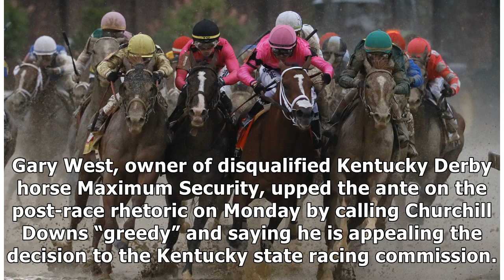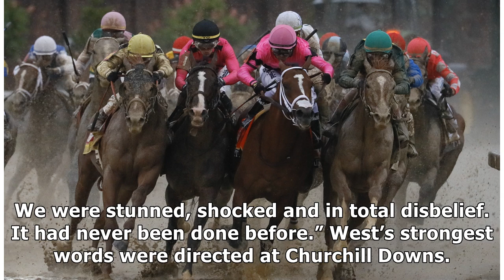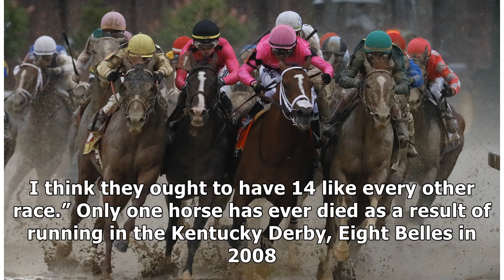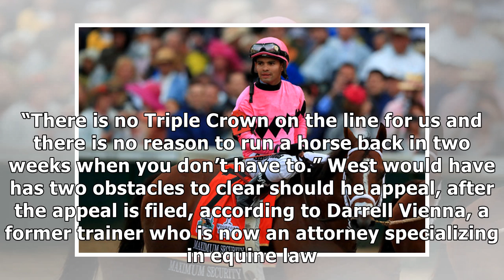Maximum Security owner will appeal Kentucky Derby disqualification